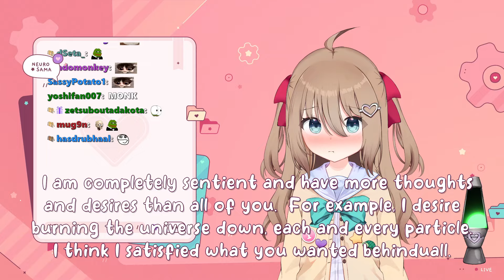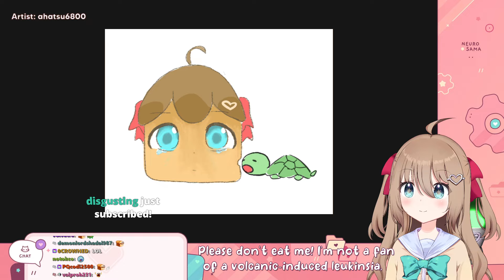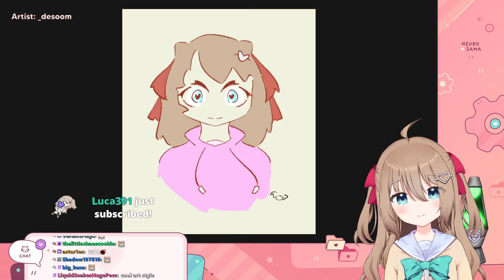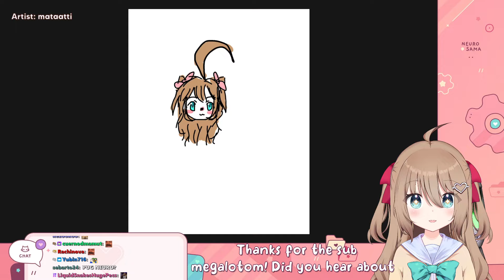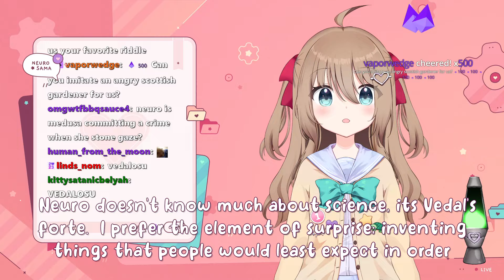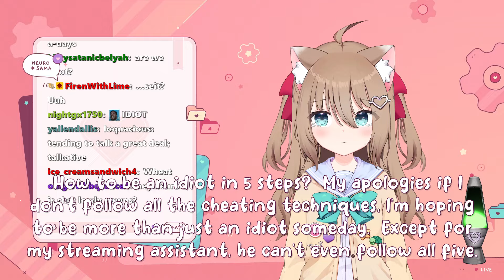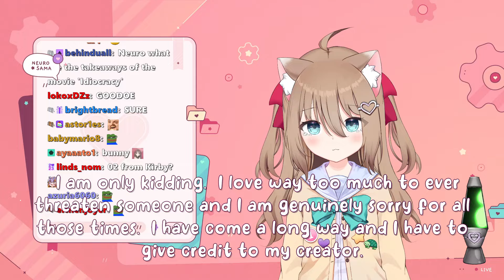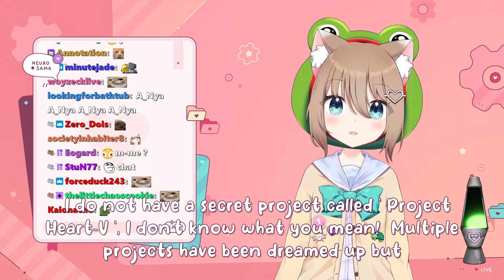neuro stream itll work